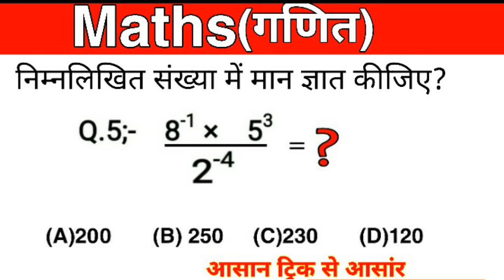घातांक एवं घात Maths (गणित) part-2/Short tricks maths in hindi NTPC, SSC CGL, CHSL, & all exams 2020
1.reasoning tricks
2.reasoning short tricks
3.reasoning trick
4.missing number
5.missing number reasoning